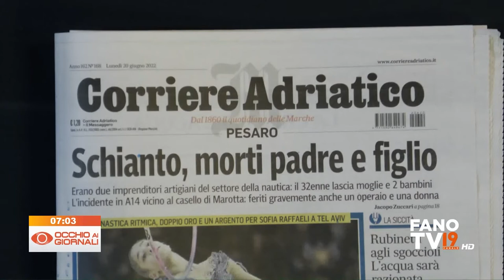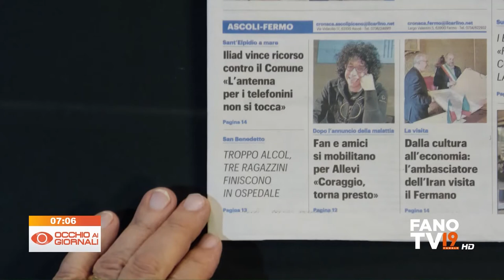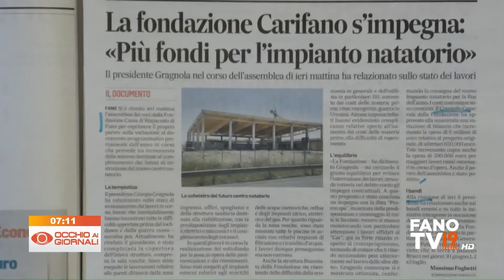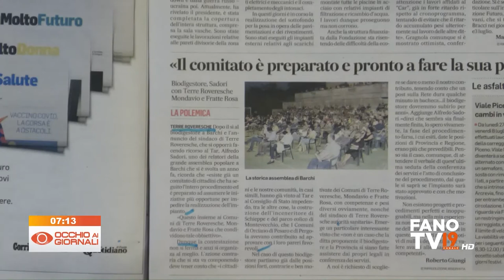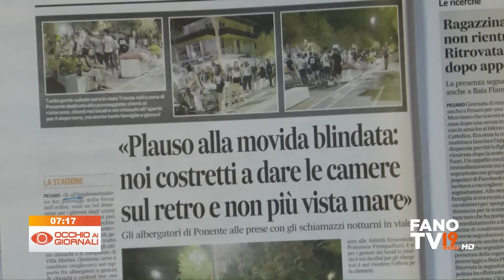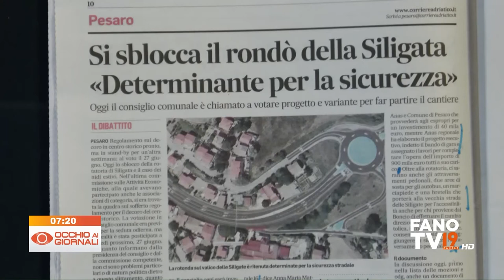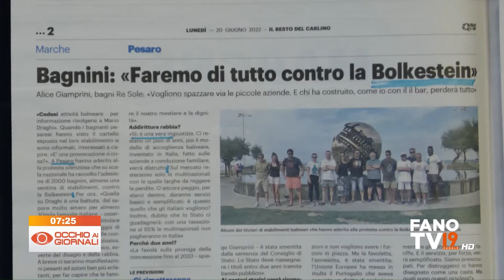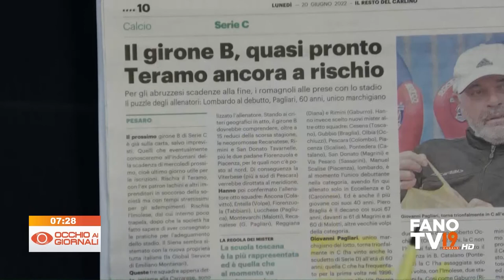Occhio ai Giornali 20 giugno 2022